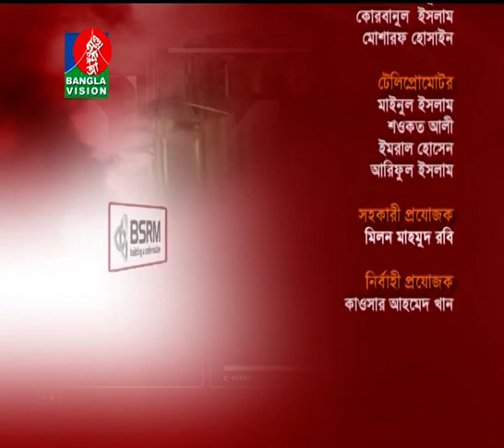Gonotontro Akhon-গনতন্ত্র এখন | 7_ February_2019 | দেশের রাজনৈতিক ও সামাজিক অবস্থা নিয়ে বিশেষ টকশো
*** ANTI-PIRACY WARNING ***